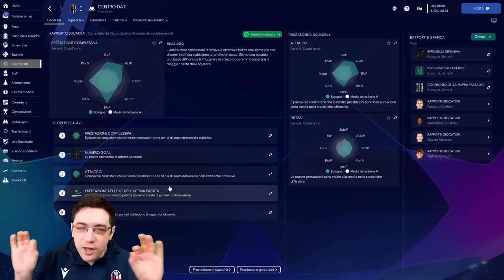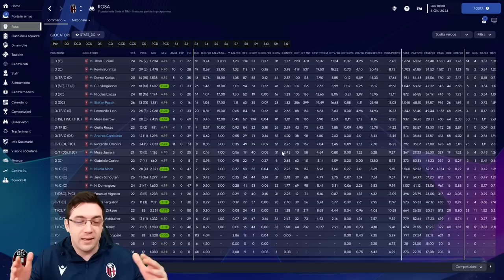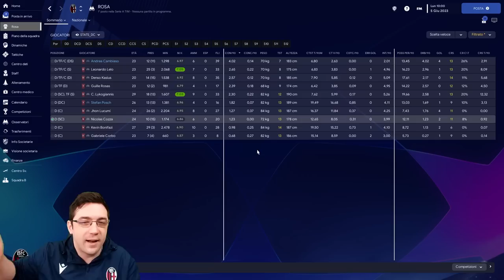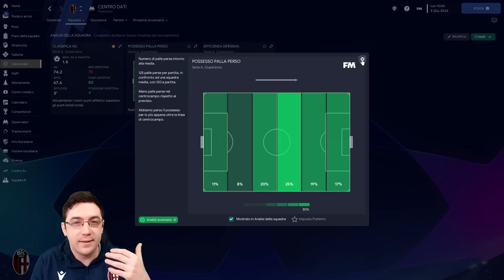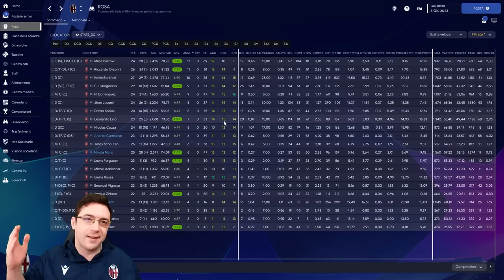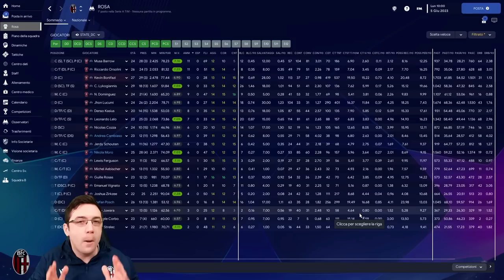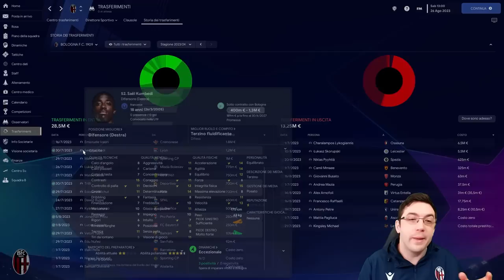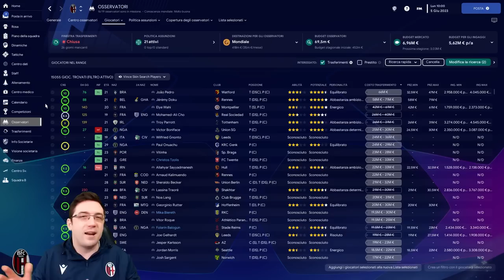LE STATISTICHE PER MIGLIORARE MERCATO E TATTICA | CARRIERA BOLOGNA FC #11 | FOOTBALL MANAGER 2023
Usiamo le Statistiche Lavagna per fare calciomercato, valutare i nostri calciatori e migliorare la nostra tattica